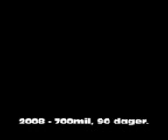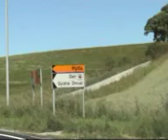paragliding - 2008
paragliding in voss, aurland and bodø